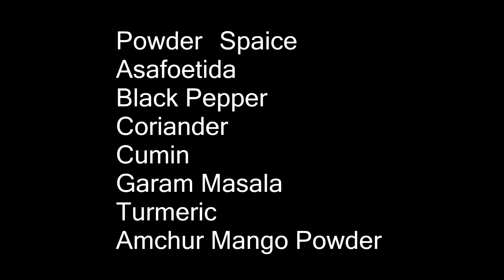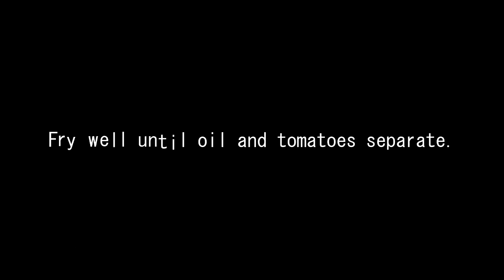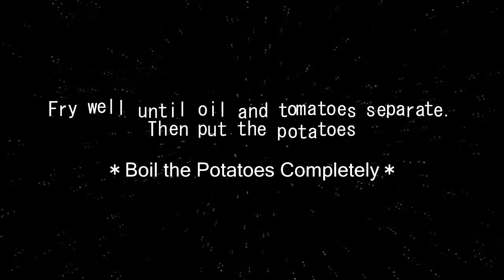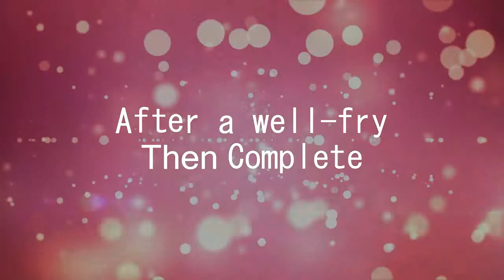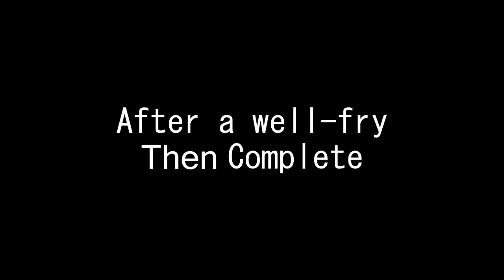Curry Electronica (c)23Mar19 Kunjubihari Japan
音源は、Logic Pro X で作った完全オリジナルです🎵
おもに、エレクトロハウスなどのLoop素材とMidi の打ち込みでシンセを使用。最後は、ちょっとインド古典音楽風です。
アルーマターカレー作り方Movieをつくろうとしたが、、、。
ちょっと遊びで作ってみました。
この次はもっと、真面目にやってみるかな、、、。